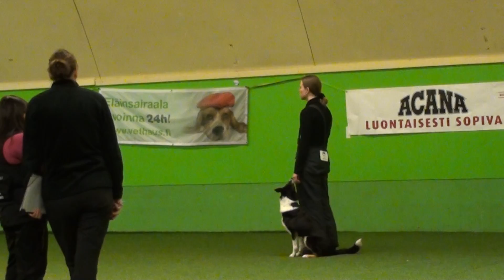Ruut EVL1, 3.2.2013 osa 1